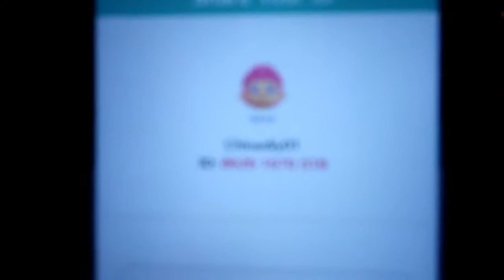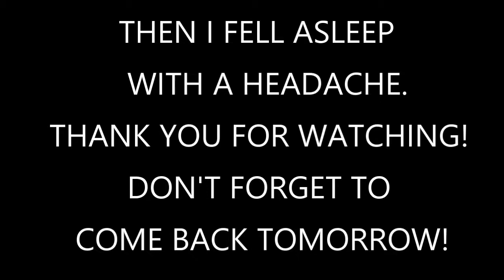NEW COUCH! | Vlogmas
Hey guys!! I hope you enjoyed this vlog!!
Don't forget to come back tomorrow for another vlogmas!!
XOXO

Chloe: Chloediy01
Hannah: Lemonboo1901

If you try this, or any other fun things, tag us on Instagram, Twitter or Facebook!